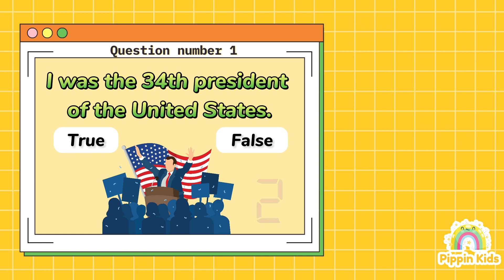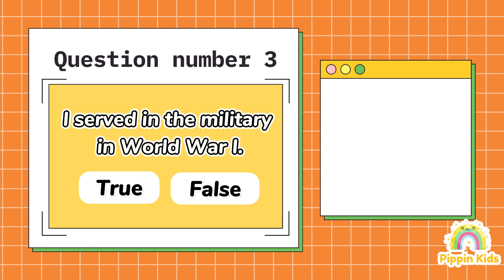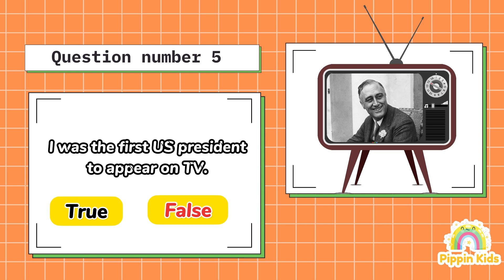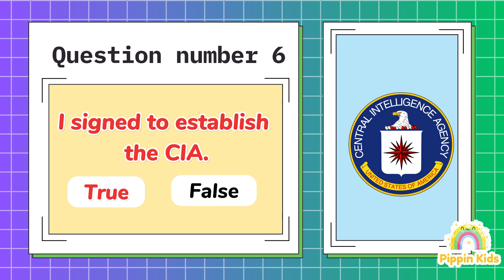Harry S. Truman: Exploring the Fascinating Life | Bio for Kids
In this captivating video, we delve into the fascinating life of Harry S. Truman, a prominent figure in history. Join us as we explore the extraordinary journey of this remarkable individual, providing a bio specially curated for kids. From his humble beginnings to his rise as a respected leader, we uncover the defining moments that shaped Truman's life. This engaging and educational content offers a unique opportunity for children to discover the inspiring story behind one of America's most influential personalities.